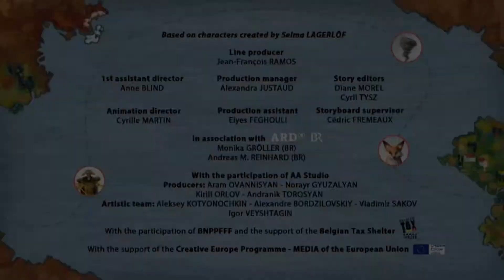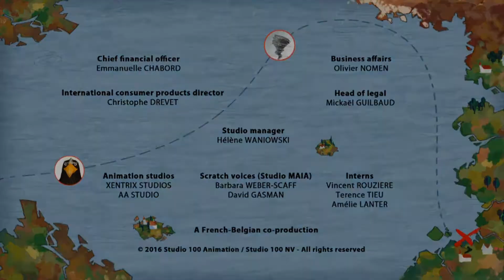Nils Holgersson English Opening/Closing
Dubbed in Vancouver, the source material previously inspired an anime adaptation that aired on Radio Canada.